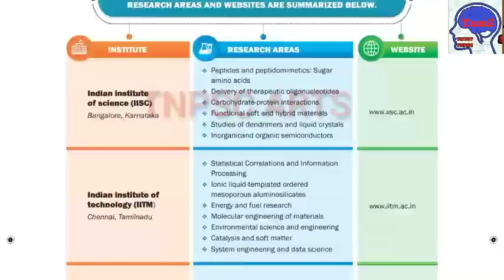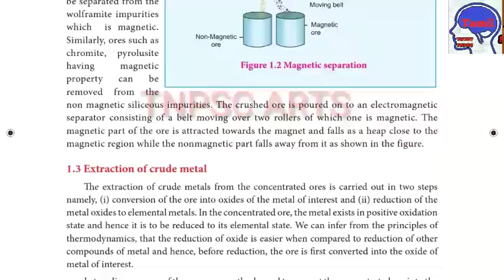12th chemistry volume-1 new syllabus 2019-20